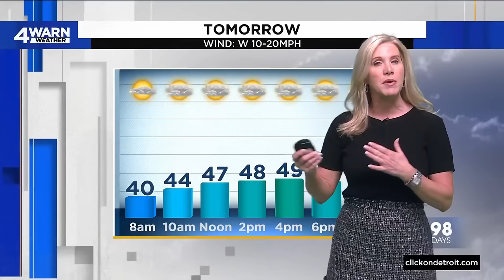Local 4 News at 11 -- April 19, 2024